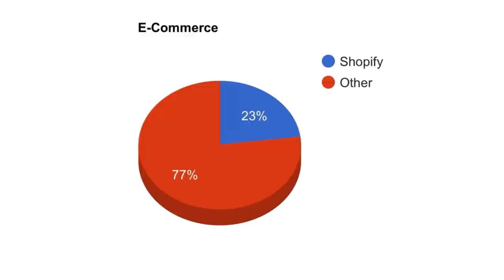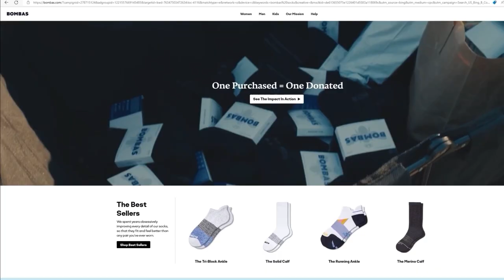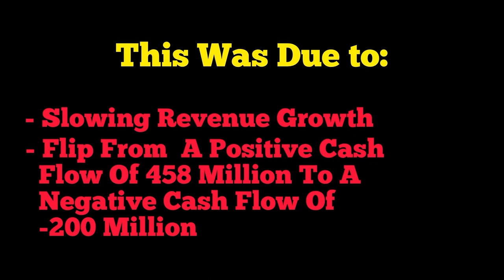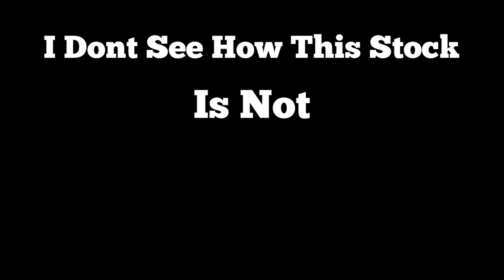Is Shopify about to TRIPLE? 100% 200% (bigger) 300%!